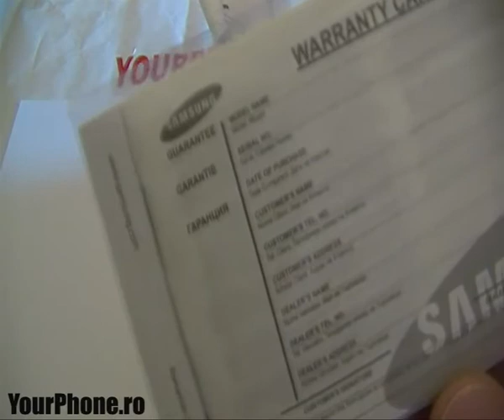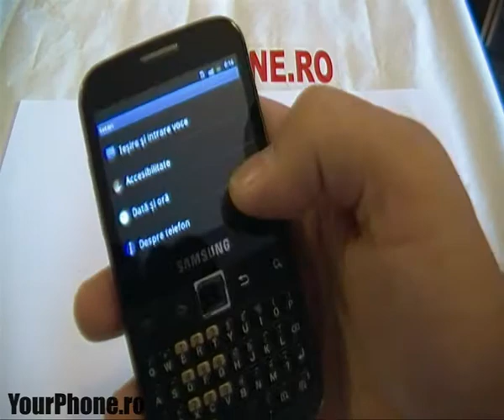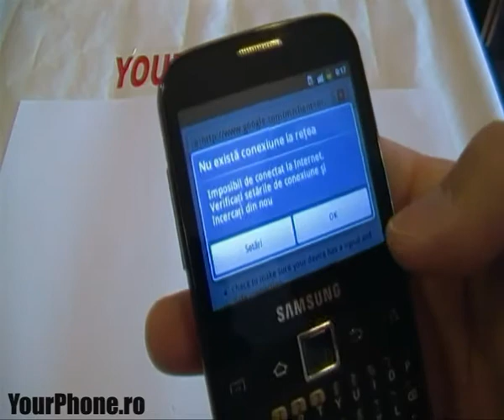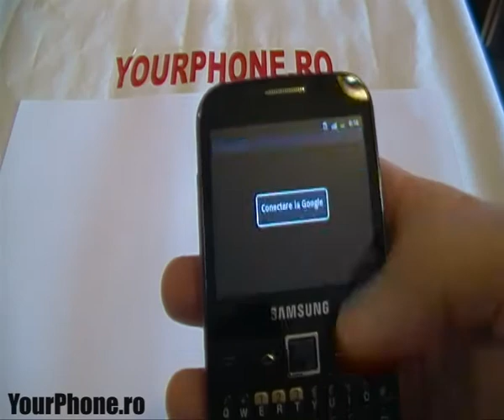Samsung Galaxy Y Pro B5510 - Review in Romana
Prezentare Samsung Galaxy Y Pro B5510. Detalii la